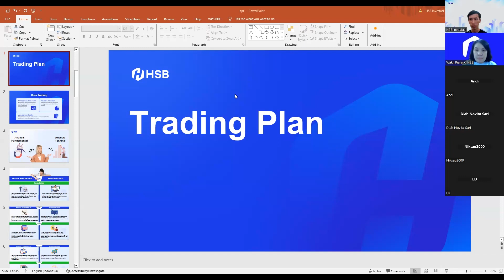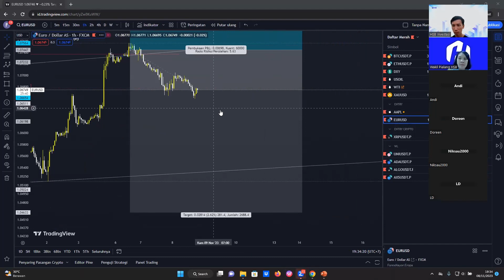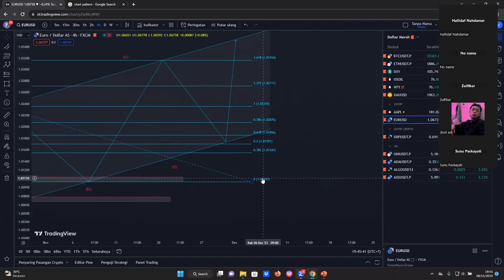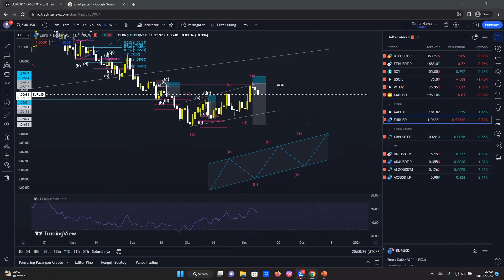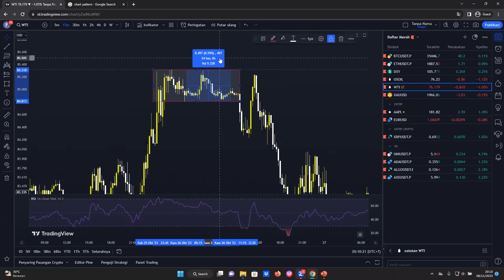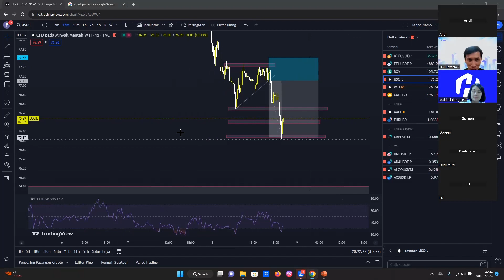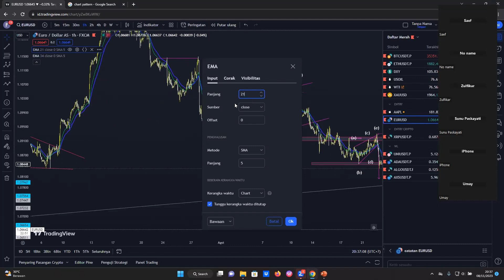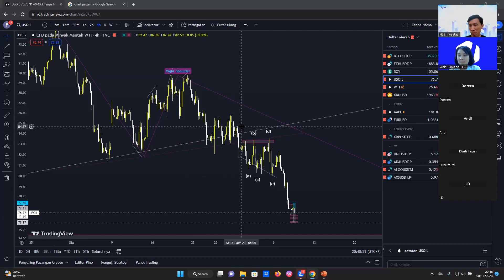Cara Mudah Menyusun Strategi Trading bagi Pemula - Webinar Series 8 November 2023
Sebagai pemula yang ingin memulai trading, perlu adanya teknik menyusun strategi yang benar untuk menghindari risiko kerugian dan memaksimalkan potensi keuntungan yang didapat. Simak selengkapnya dalam video ini.

* HSB hanya memiliki satu WA Official